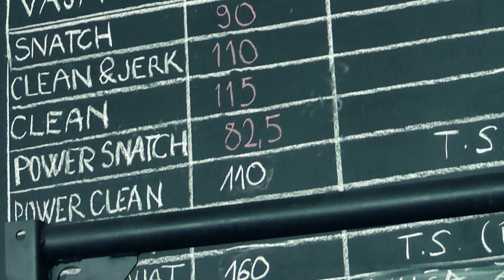Trening NMZ družine - Februar 2013